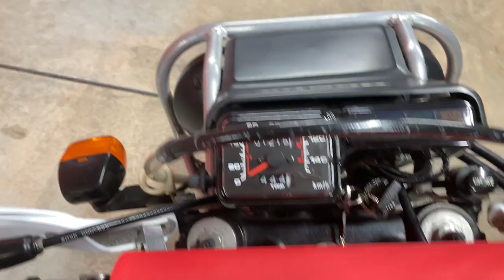XLR250バハ 中古車 バイクショップ名:エナジーモータースタイル 伊丹市本店